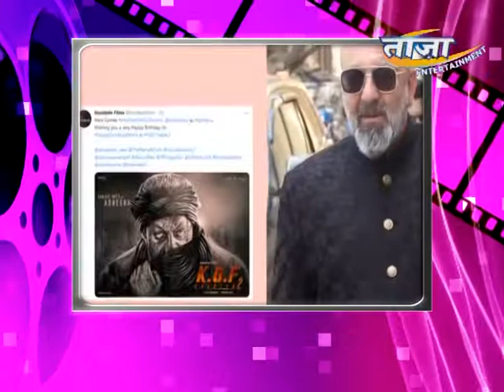Farhan Akhtar shares Sanjay Dutt's first look from 'KGF: Chapter 2'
Kannada blockbuster 'KGF: Chapter 1' starring Yash has a mammoth run at the box-office last year and the movie which was released in Hindi, Telugu, Tamil and Malayalam dubbed languages as well.

Today, on Sanjay Dutt's birthday, Farhan Akhtar took to his respective social media handle to share his first look from the film. Sanjay, who'll be seen essaying the of the fearsome Adheera looks quite intriguing in this poster.